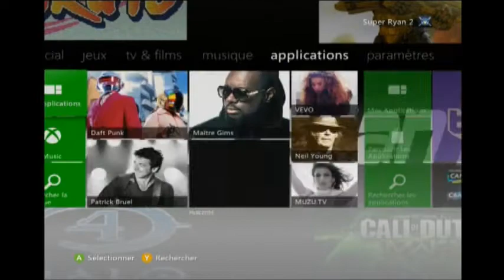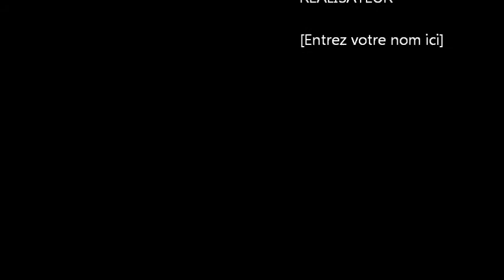Let's play Halo 4 Mission 1